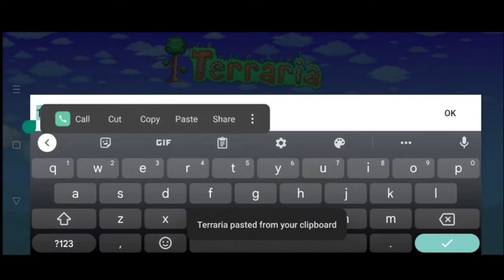Terraria Mobile 1.4.4.5 Anklet of wind and Boom stick Seed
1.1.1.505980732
or
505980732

Small
Any name
Any difficulty
Corruption

Comment your request and I'll find it for you

Terraria Tags:

Terraria is a 2D sandbox game developed by Re-Logic. The game was released in 2011 and has since become one of the most popular games on Steam. Terraria offers players endless possibilities for adventure and creativity with a range of features including exploration, crafting, building, combat, boss battles, magic, NPCs, multiplayer, customization, biomes, weapons, armor, tools, pets, mounts, mining, fishing, farming, events, challenges, progression, loot, secrets, mods, and a rich and diverse world to explore and conquer.

In Terraria, players start with basic tools and weapons and must explore the world to gather resources and build structures to survive and thrive. Along the way, they'll encounter enemies and bosses that require skill and strategy to defeat, as well as NPCs with unique abilities and items to offer. Players can also engage in multiplayer with friends, join events and challenges, and customize their character with a wide range of options.

The game's open-world nature means that players can explore at their own pace, with randomly generated worlds ensuring that no two playthroughs are ever the same. Terraria also offers a deep lore and an impressive soundtrack that immerses players in the game's world.

One of the key features of Terraria is its challenging gameplay. The game's boss battles are particularly noteworthy, with epic fights against towering creatures that require careful planning and execution to overcome. The game's combat system is strategic, with a range of weapons and armor that players can use to tailor their approach to different enemies.

In addition to combat, Terraria also features a range of other gameplay mechanics. Players can engage in mining to gather resources, fishing to catch fish and other items, and farming to grow crops and other plants. The game also features events and challenges that offer unique rewards for those who can overcome them.

The game's customization options are another highlight. Players can tailor their character's appearance with a wide range of options, including different clothing, hairstyles, and accessories. They can also customize their weapons and armor, imbuing them with different enchantments to suit their playstyle.

Terraria also features a vibrant modding community, with a range of user-generated content available for players to download and use in their own games. This adds to the game's already impressive replayability value, ensuring that players can enjoy new and exciting content long after completing the game's main story.

Overall, Terraria is a unique and engaging game that offers a range of features that will appeal to gamers of all stripes. With